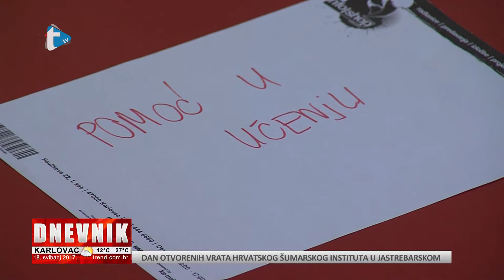Prva u nizu radionica - prilog Trend tv - 18. 5. 2017.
Prva u nizu radionica
prilog Trend tv
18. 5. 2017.